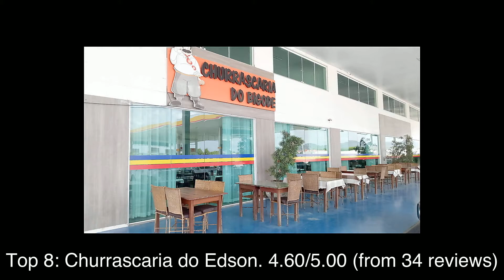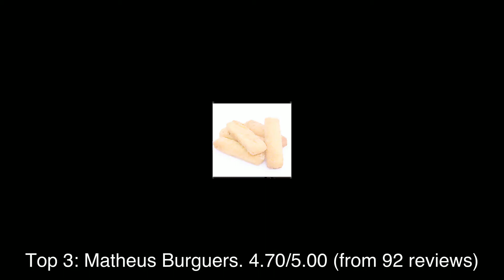Top rated Restaurants in Delmiro Gouveia, Brazil | 2020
1: Jushi
2: Cânions do Xingó
3: Matheus Burguers
4: Food Truck Sublime
5: Restaurante Santuário Gastrobar
6: Passaporte do Jhonatan
7: Clube Aspra Paulo Afonso
8: Churrascaria do Edson
9: Restaurante Ecológico Castanho
10: Engenho São Lourenço